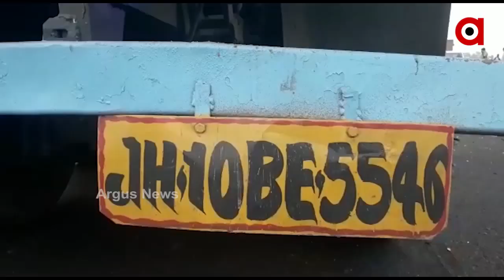ଯାତ୍ରୀବାହୀ ବସ୍ ଓ ଟ୍ରକ୍ ମୁହାଁମୁହିଁ ଧକ୍କା ...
ଯାତ୍ରୀବାହୀ ବସ୍ ଓ ଟ୍ରକ୍ ମୁହାଁମୁହିଁ ଧକ୍କା ହୋଇଛି । ଏଥିରେ ଟ୍ରକ ଚାଳକ ପ୍ରାଣ ହରାଇଛନ୍ତି । ଖୋର୍ଦ୍ଧା ଜିଲ୍ଲା 16 ନଂ ଜାତୀୟ ରାଜପଥ ଟାଙ୍ଗୀ ବାଇପାସ ନିକଟରେ ଘଟିଛି ଏହି ମର୍ମନ୍ତୁଦ ଦୁର୍ଘଟଣା ...